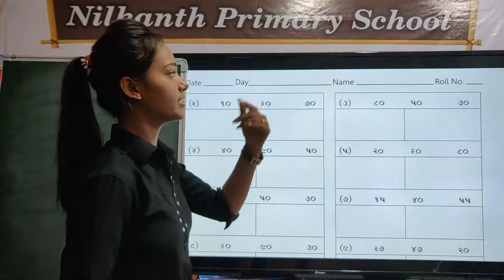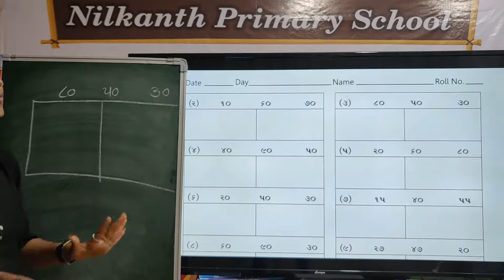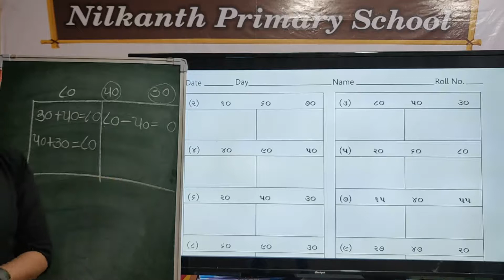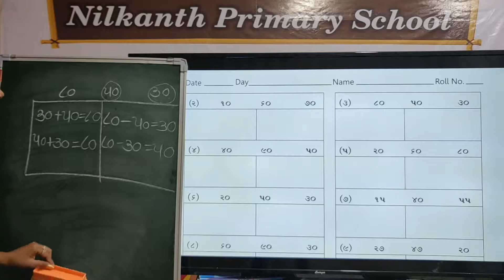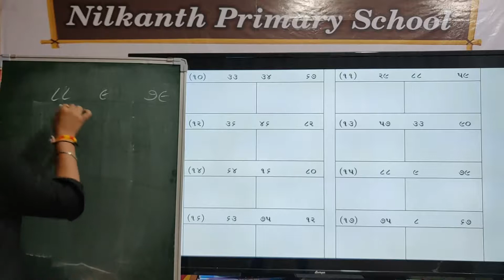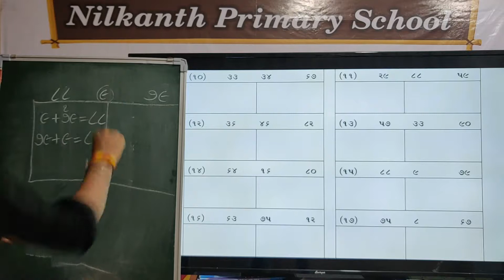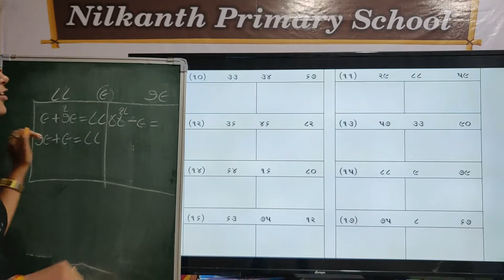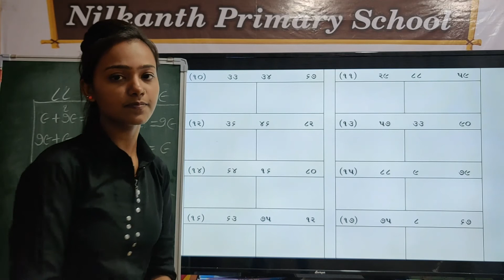Maths std 3 page 15